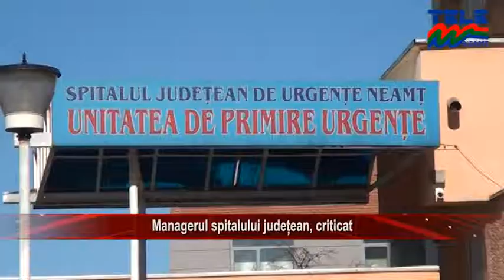Managerul spitalului judetean, criticat Stirile TELE M Neamt